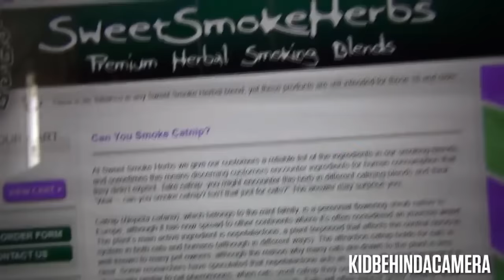Angry Grandpa - Is On Helium - Smokes Catnip! (Prank)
Angry Grandpa, while on helium, gets pranked twice into thinking Pickleboy and Bridgette have a new dog named Felix and then he smokes some catnip he believes to be a new kind of drug

For everybody that has requests for me to do more of these videos, please refer to the pinned post on my Google+ page for upload dates by clicking on the 'G' icon on my main channel art (You can only leave requests on these videos now, seeing as the comments on the pinned post on my G+ are disabled and will remain that way from now on)